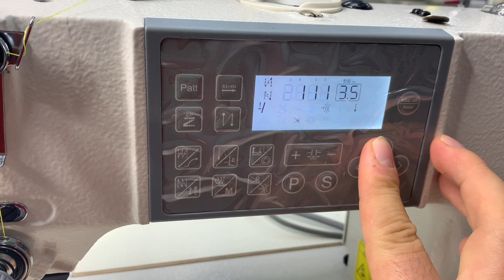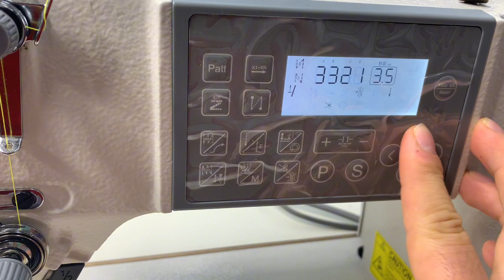Ключница из молнии 👌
Если вы задумываетесь о приобретении промышленной швейной машины, то по всем вопросам промышленной техники обращайтесь по номеру телефона
Вам помогут сделать правильный выбор 🔥

💳МЫ ПРЕДОСТАВЛЯЕМ РАССРОЧКУ
🚚У НАС ЕСТЬ БЕСПЛАТНАЯ ДОСТАВ